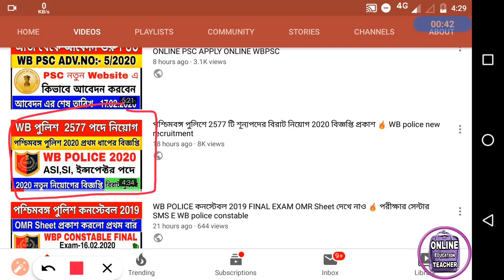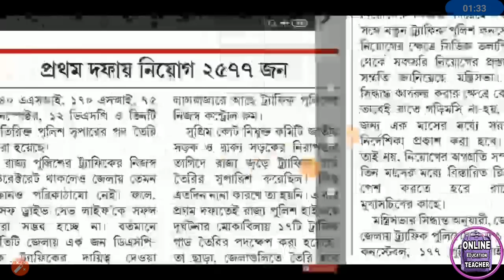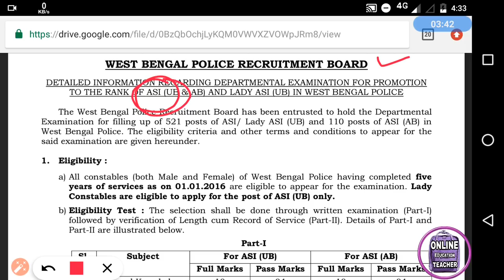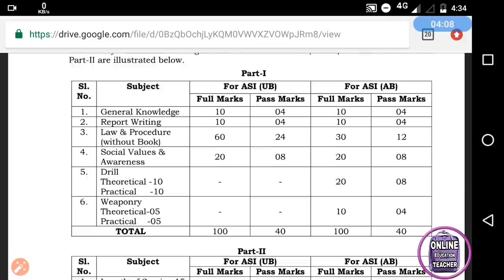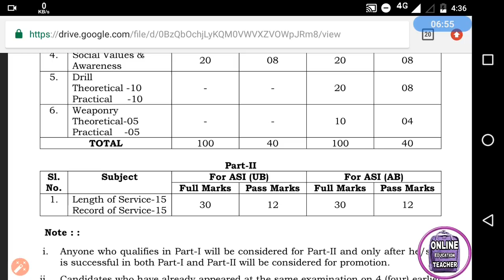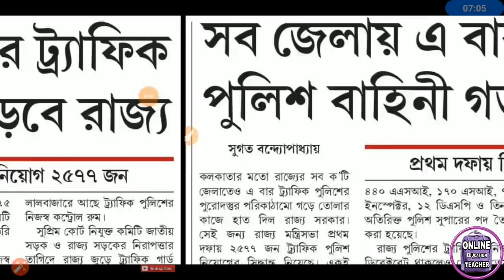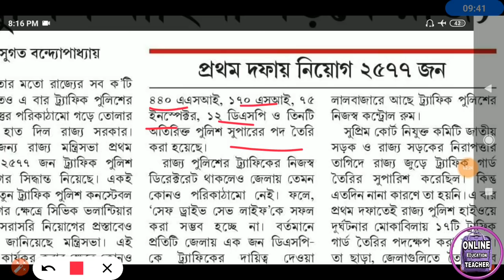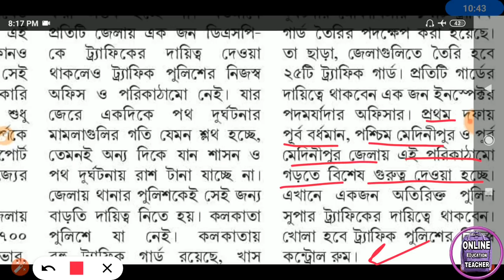WB POLICE এ 2577 টি পদে বিরাট নিয়োগ 🔥WBP ASI QUALIFICATION ? WBP SI QUALIFICATION ? WBP 2020 RECMT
পশ্চিমবঙ্গ পুলিশের ইন্টারভিউ প্রস্তুতির জন্য আমরা একটা বই বানালাম 👇🏿👇🏿👇🏿👇🏿👇🏿👇🏿👇🏿👇🏿👇🏿👇🏿👇🏿👇🏿👇🏿👇🏿👇🏿👇🏿👇🏿👇🏿

🌏Official Notification Link- (coming soon)

West Bengal police 2020 new recruitment official update and also West Bengal police final exam date and admit card download date par release today in official website West Bengal police constable.this year also West Bengal police 2020 new recruitment in West Bengal police constable for wbp constable recruitment 2020.please subscribe our channel we also declared as and when published official notification of West Bengal police constable 2020 new recruitment and also be declared wbp new recruitment 2020.show all student carefully search and official website WB police constable 2020.wb police asi qualification in West Bengal